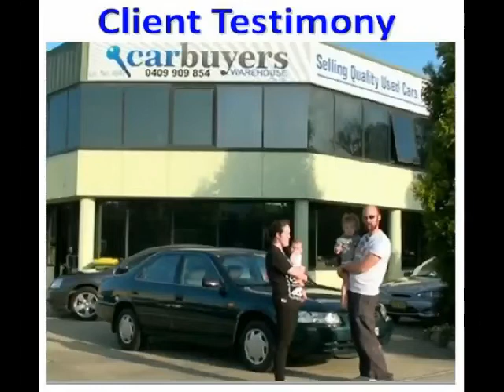CHEAP USED CARS SYDNEY - PHILCHEN